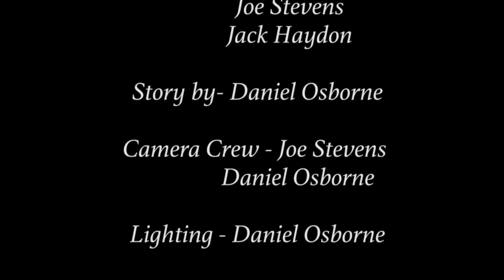The Whistle - Single Camera Drama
A single camera drama I made with my director for college